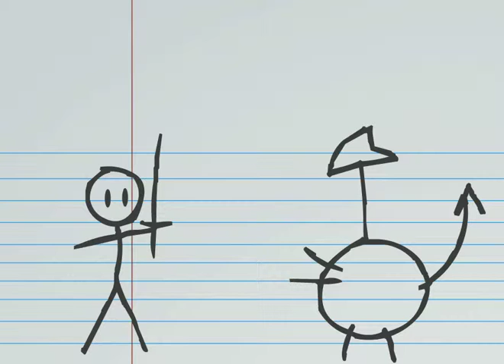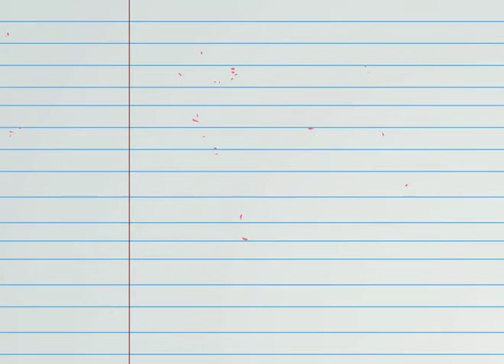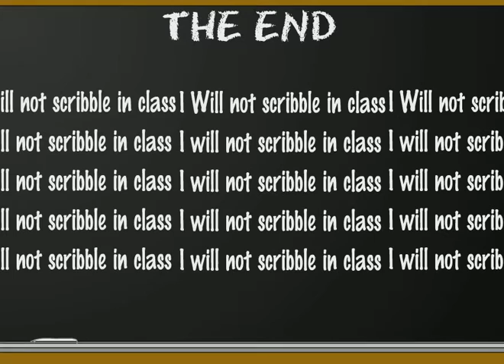Paper Wars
Made by: Ed Skudder